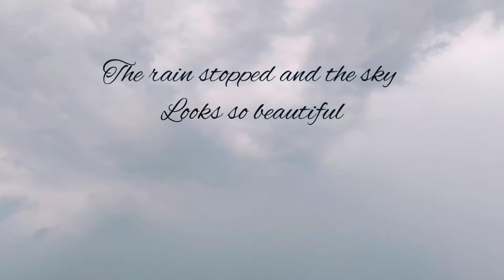A peaceful rainy evening l Family dinner l garlic rice noodles l